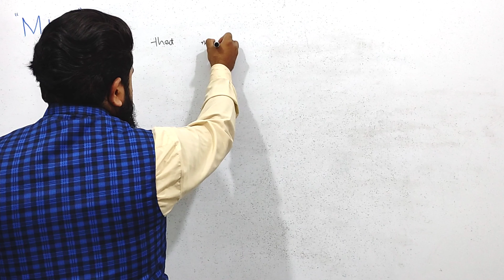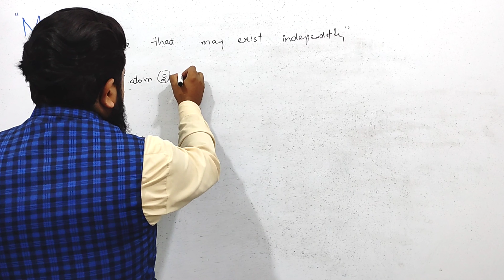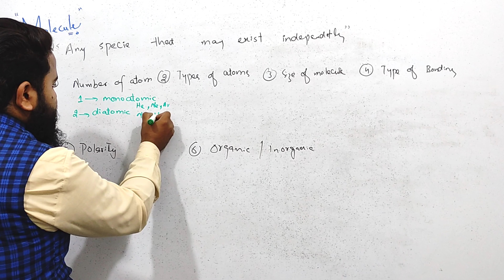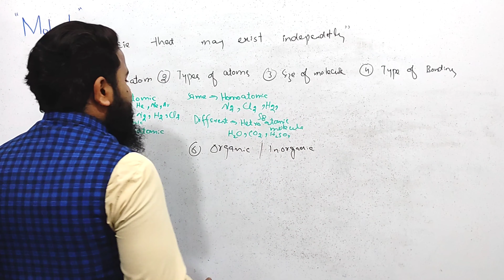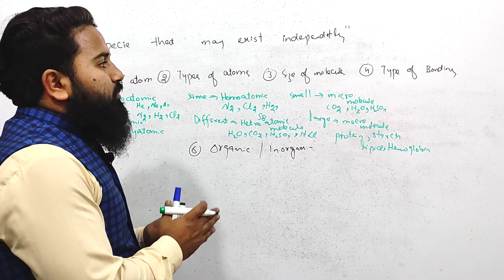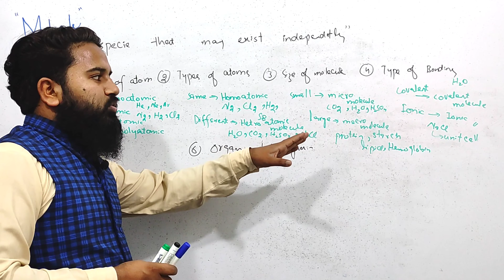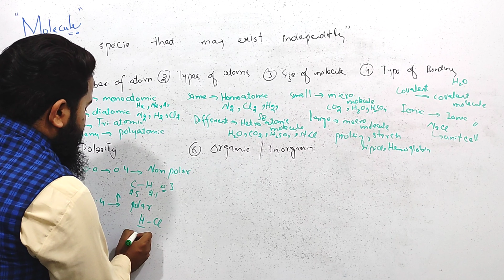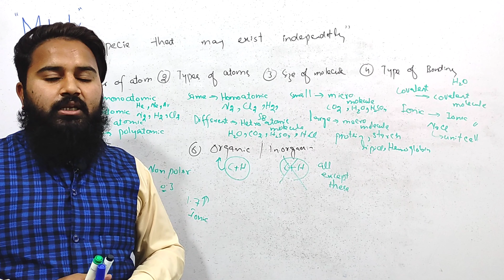Molecule & Its Types